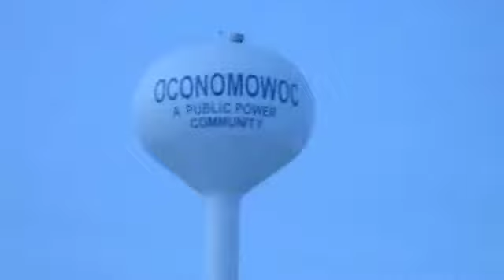SnowPak: Sunset Shredding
This was a mostly night video shot at olympia and its Cole B., Sam V, Dom M. and Chase W.